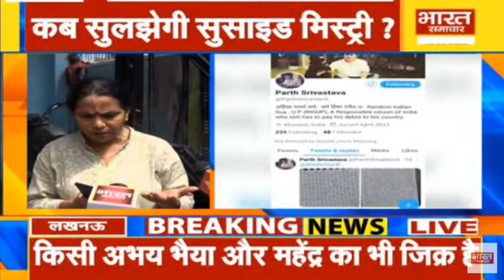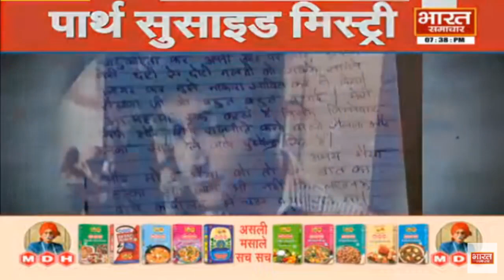पार्थ की माँ ने माँगा इंसाफ | Bharat Samachar